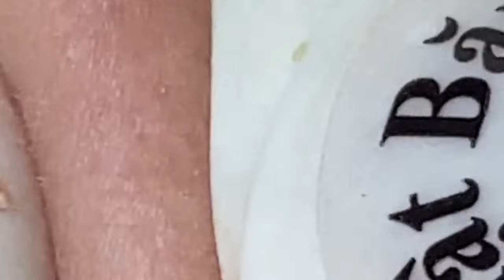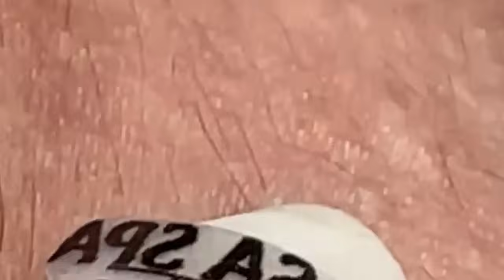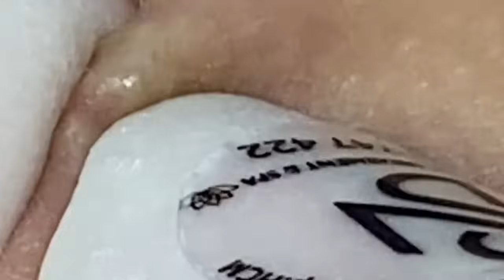الوقت المناسب مع فيديوهات الغاز الطبيعي المسال